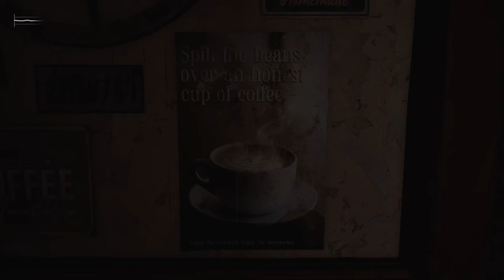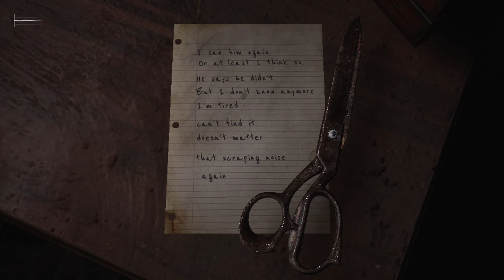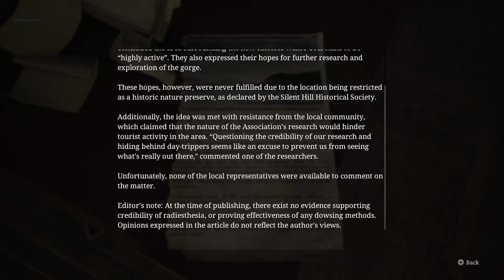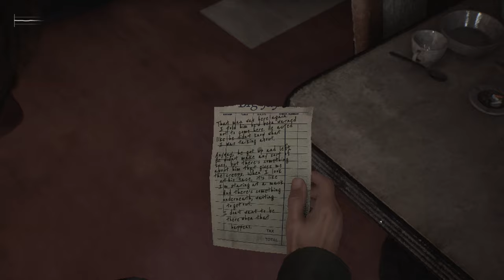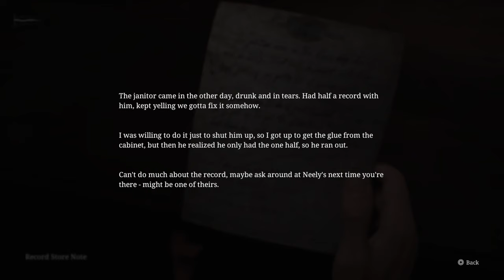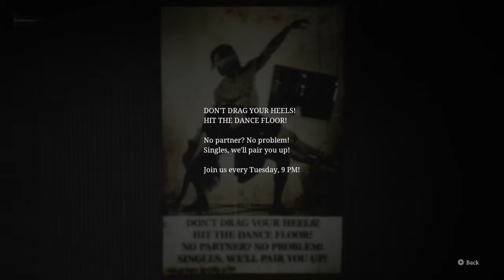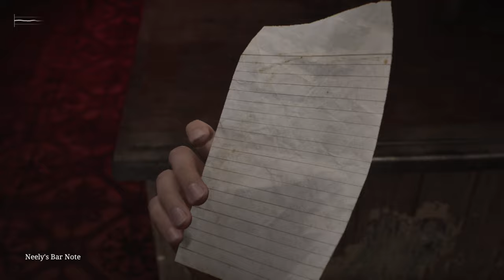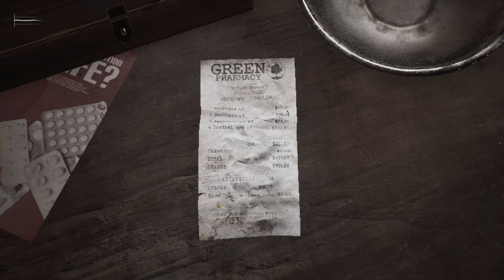Silent Hill 2 Remake -Gathering pieces for Jukebox Puzzle - Walkthrough Part 2